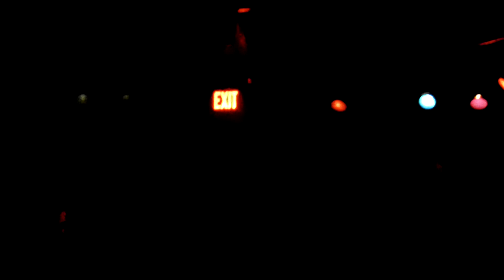Nunslaughter LIVE @ The Bug Jar - Rochester NY